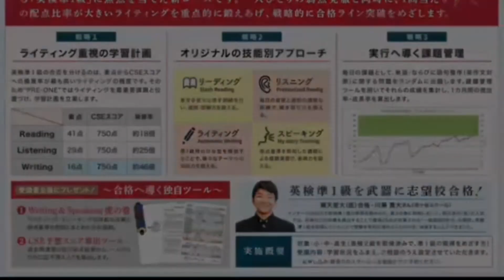Dictation Challenge (PR2 英検2級〜準1級 上級) No.640